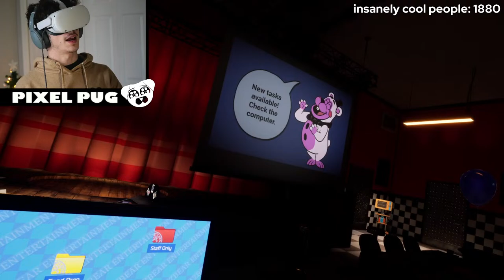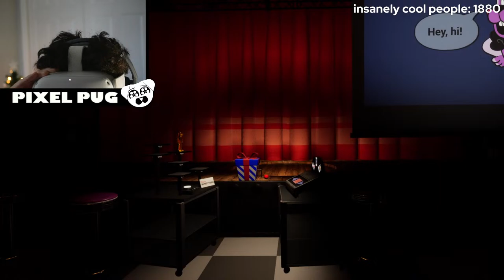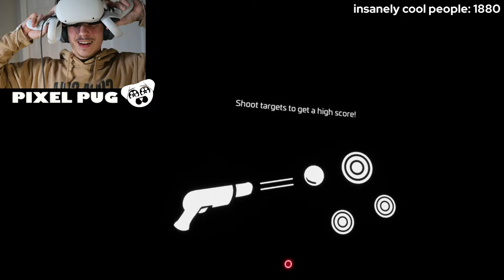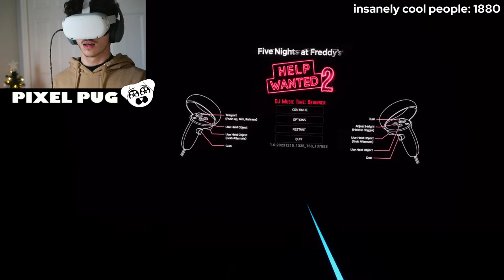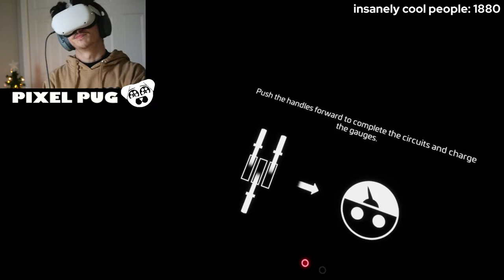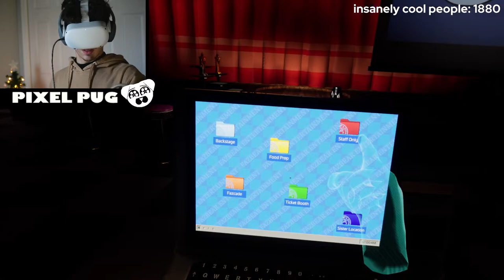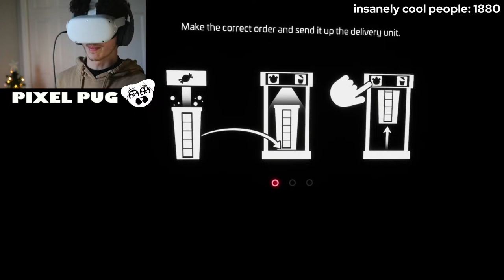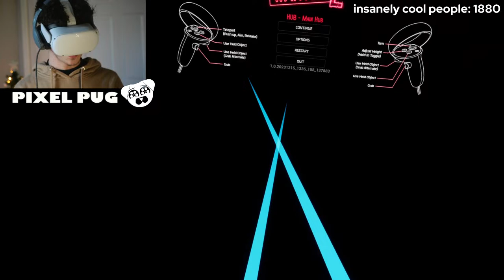This is TERRIFYING | Help Wanted 2 [2]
We're BACK with more Five Night's At Freddy's: Help Wanted 2!! Let's try and beat this game as we continue onward and get scared!!

This is a VOD of a livestream that occurred on 12/20/23